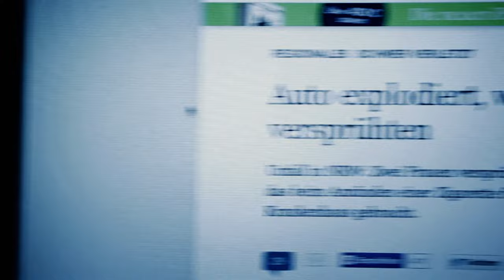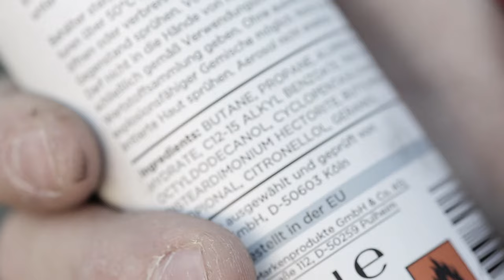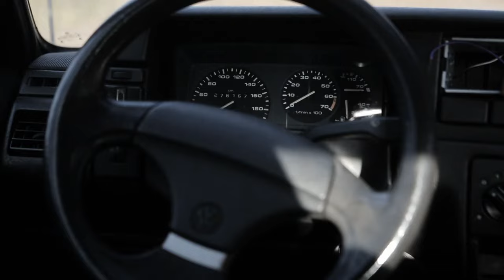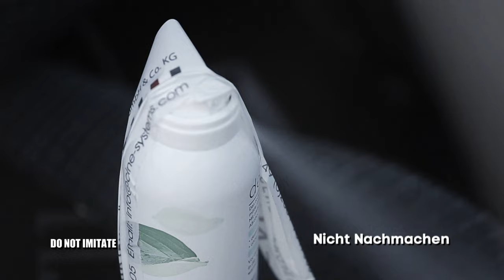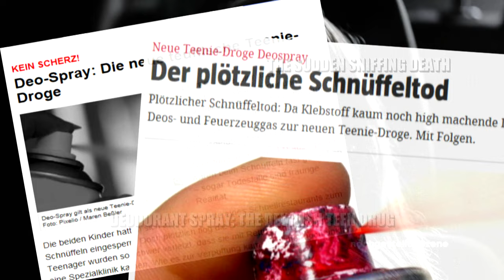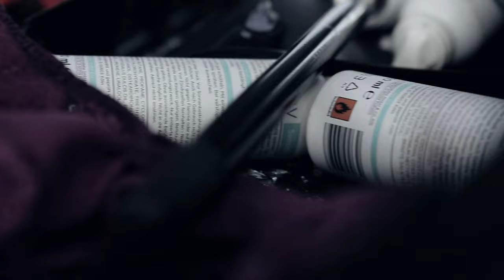Car BLOWS UP After Excessive Use of Hair Spray | Free Documentary Shorts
Is it really possible to blow up a car with deodorant and a lighter? Explosives test here we come